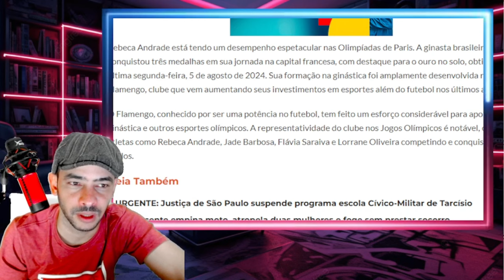EXPLODIU AGORA NA VEN3ZUEL4 SEQUESTRO FILMADO AO VIVO E AGORA MULA